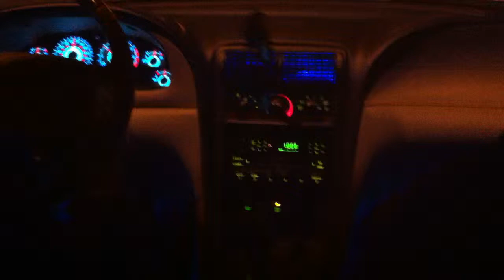nick or nolan haha idk what this is